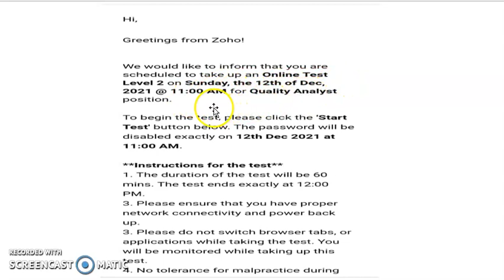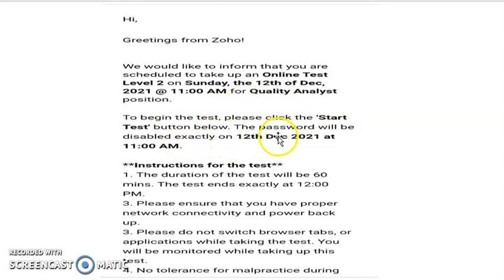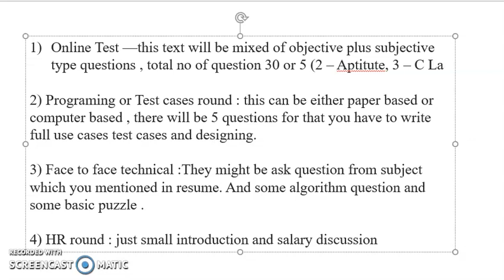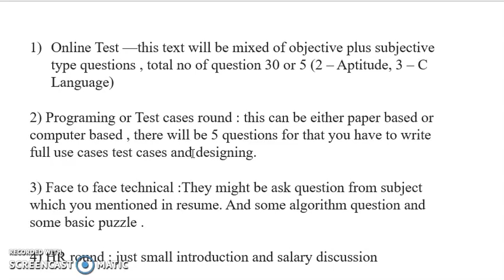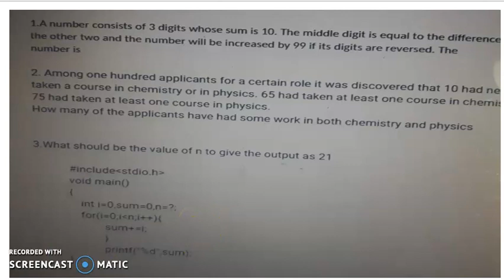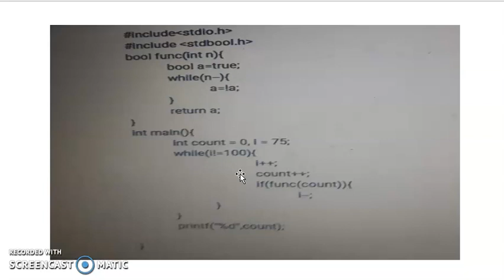🔥Zoho Software Developer Offline Interview Process in Tamil | 🔥🌹 Watch full Video